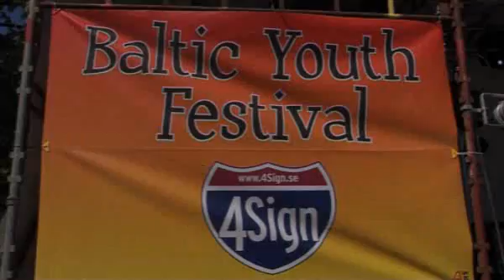Östersjöfestivalen Baltic youth festival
Östersjöfestivalen i Karlshamn. Alltid v 29